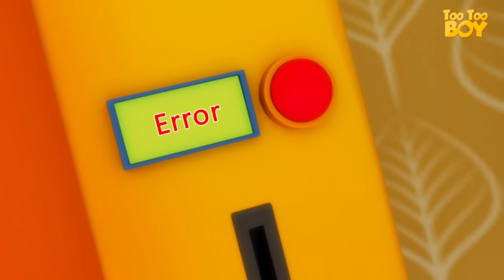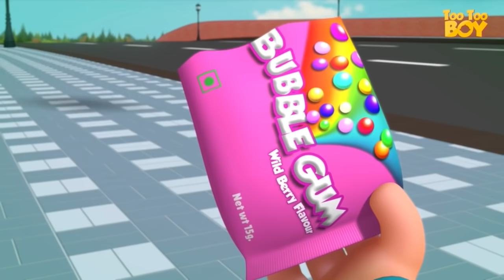Pet Walk Episode | TooToo Boy Cartoon | Videogyan Kids Shows | Funny Animation For Children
Walkie's Episode  | TooToo Boy Cartoon | Videogyan Kids Shows | Funny Animation For Children